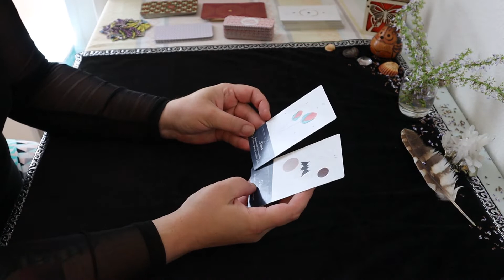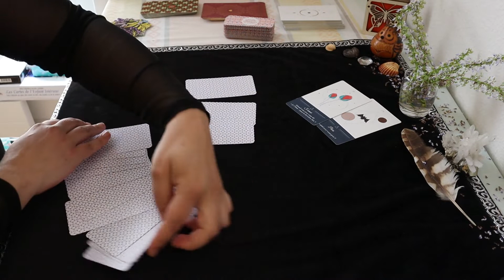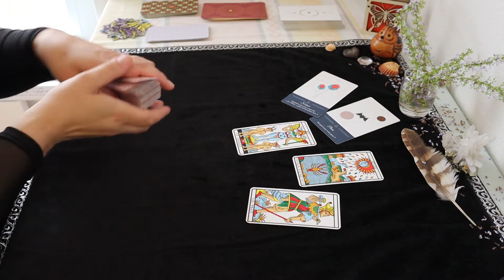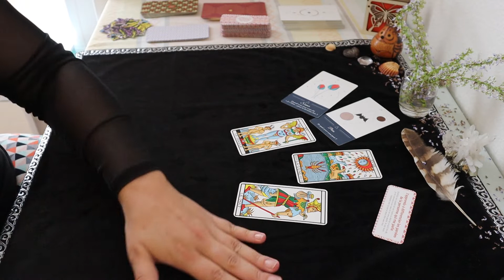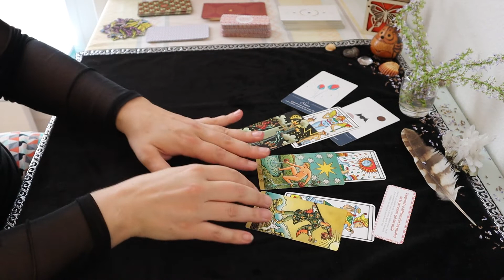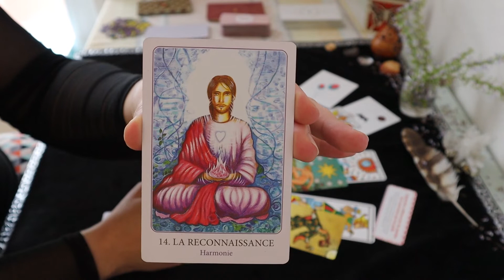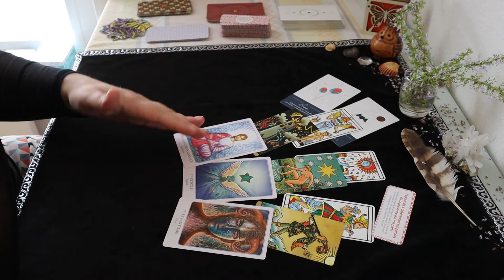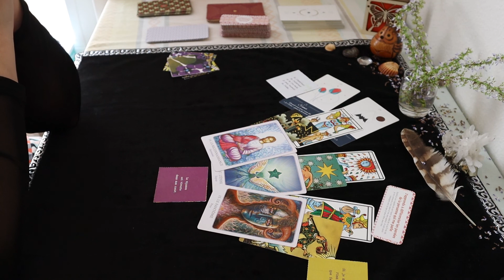Bélier, Juillet 2021!Amour:Vous regardez vos dépendances. Professionnel: un choc se profile.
*Venez visiter la page FB "Les clés de Bab" pour suivre la sortie des vidéos et d'autres partages.
-Lecture intuitive via Tarots et Oracles:
Durant une heure environ, nous parcourons les différents domaines de votre vie pour vous aider à faire le point. La séance se déroule par What's App.
-Guidance personnalisée et coaching:
A l'aide des cartes, de mon intuition et de mes techniques de coaching, je propose de vous accompagner concernant un domaine particulier, une situation particulière. Cette séance sera bénéfique aux personnes ayant de la difficulté à dépasser une problématique revenant souvent dans leur vie. Je propose un cycle de 5 séances réparties sur 3 mois. A la fin de chaque séance, le travail effectué ensemble vous permettra d'avoir des objectifs clairs et de les mettre en pratique en vue de la séance suivante. Les séances se déroulent sur Skype et durent environ une heure trente.